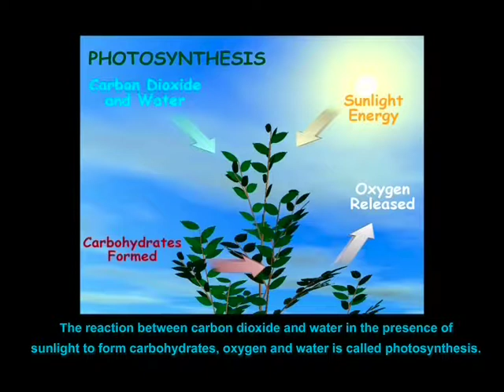Light Screen Experiment | Real Time Science Experiments | Hindi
Everything you need to know about Light Screen Experiment , join Joe on the Real Time Science Experiments  session with Bob, the robot.